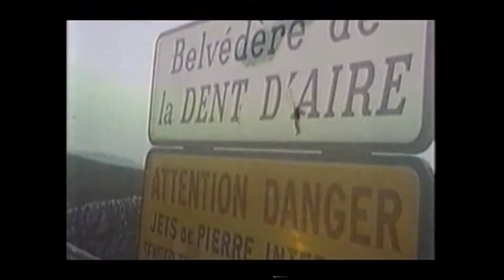Alain Jean Prieur - "Nice Jumpers" October 3, 1998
A featurette from BBC 2's "Evel Night" on French super stuntman and motorcycle jumper Alain Jean Prieur, who passed away in 1991 while performing a stunt. HD transfer from B.R.'s dvd.